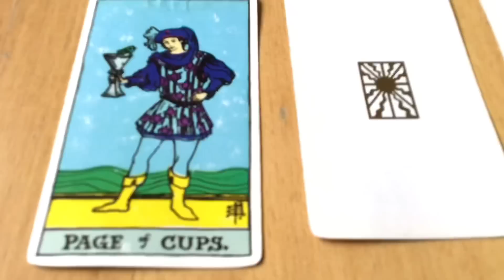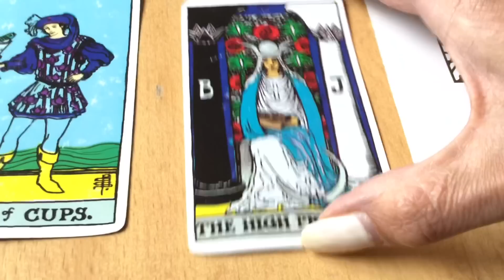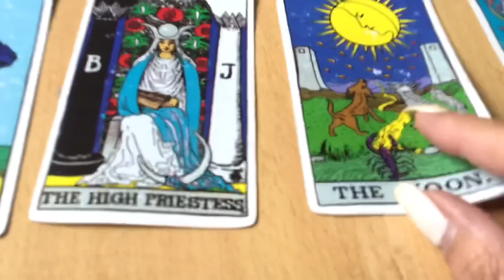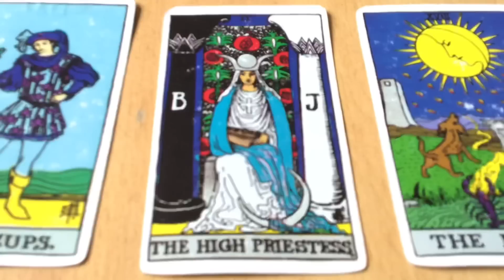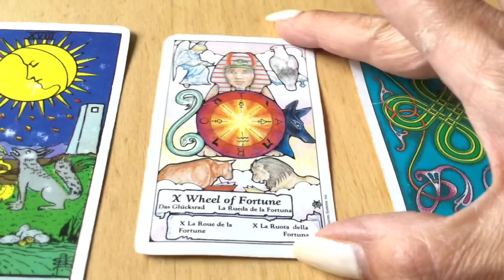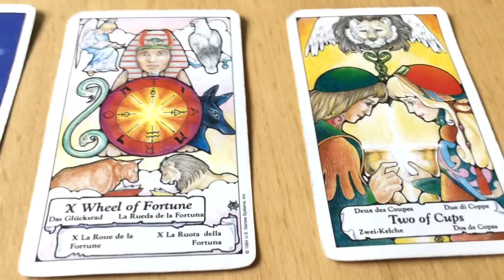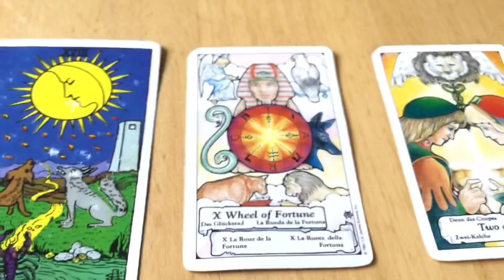August 11, 2022 Thursday Pick a Card Daily Tarot & Birthday Reading by Cognitive Universe